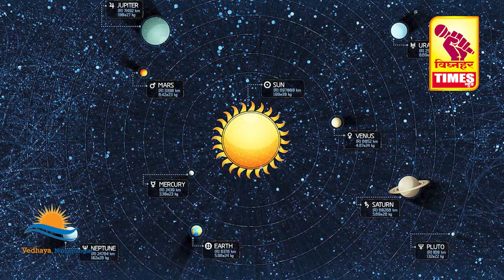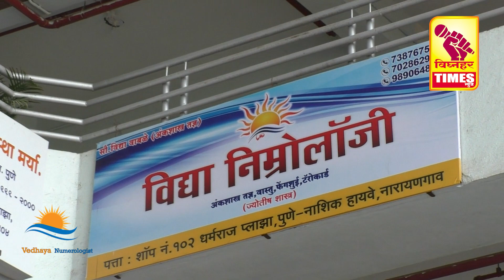सर्वाधिक gst भरणारा हा शेतकरी आहे,तरी देखील सरकार त्याच्यावरच अन्याय करत आहे,केंद्र सरकारचा निषेध